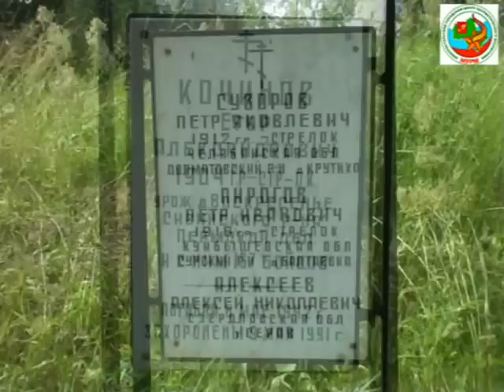Exo of the wars. Das Echo des Krieges.Эхо войны.Военная археология.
Видеоролик о поиске и захоронению останков воинов погибших в ВОВ. Музыка в ролике группы "Калинов мост". Электростальский городской поисковый отряд МВПО "Поколение"
Den Videowerbefilm über die Suche und das Begräbnis der Leichname der Kämpfer der Gefallenen in die Jahre ww2.
Videoclip about search and a burial place of remains of soldiers of victims within ww2.